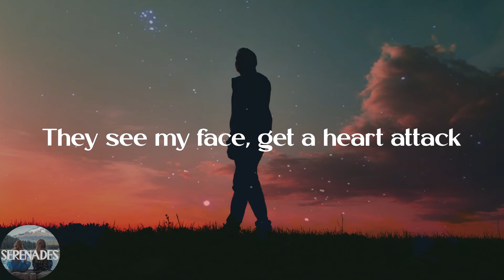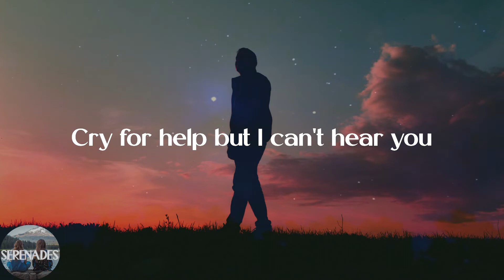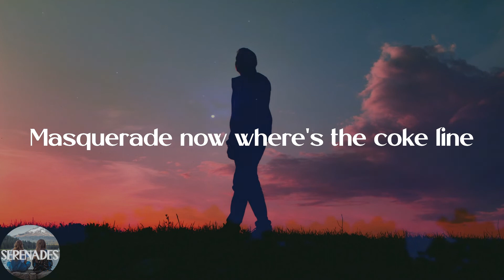Siouxxie - masquerade (Lyric Video)